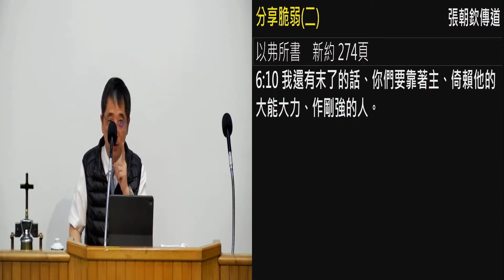分享脆弱 张朝钦2